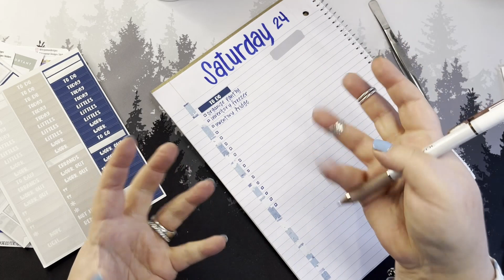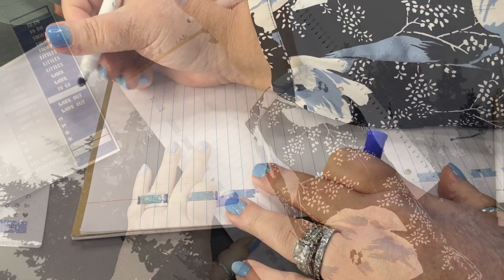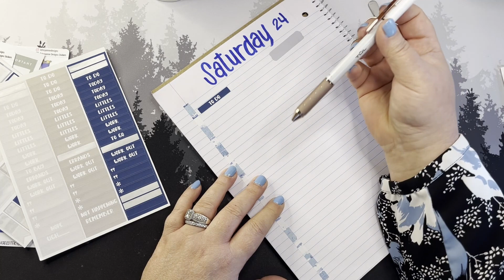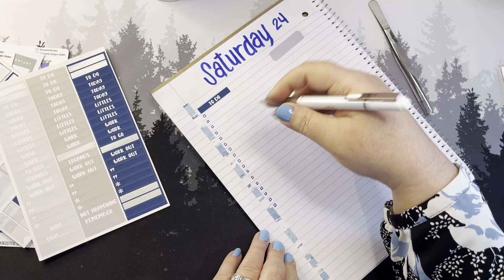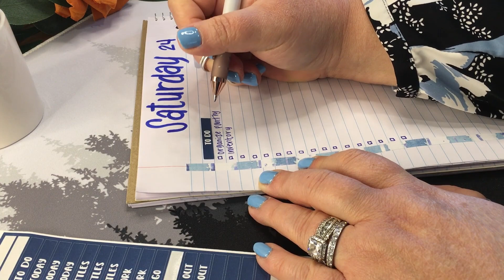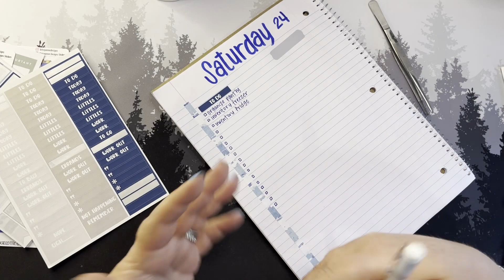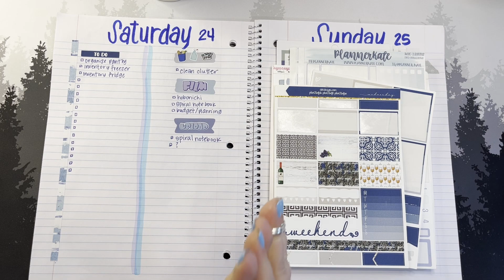I have Krissyanne Design, Happy Planner and so many other stickers in my stash! Let's use them!!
Today, I am going to challenge you to plan an entire week using only what you already have on hand.

Hey Lady kindle
What I am currently reading: Flock! OMG!!!

🦩 Supplies I use the most:
Pentel EnerGel Pen
MUJI .05 pen
Long Tweezers
Washi Cutter/Knife
Washi Dot Stickers
Metal Ruler
Here is my Erin Condren link. It gets you a little bit off and rewards me too!

🦩 Stuff I use to record these videos:
Filming arm

🦩 Sticker Shops I LOVE:
CoffeeMonsterzCo (this one I get credit for)

🦩 Planners:
Hobonichi Cousin Avec Techo A5
Hobonichi Cousin A5 (work)
The one I designed!!

🦩 Notebooks and other paper
Mead Five Star Notebook

🦩 Get a little extra with Fetch! Use my code for an addition 2000 points! My code for Fetch is A28XK9
          Mailing Address:
          Plan with April
          Lebanon, Oregon 97355
🦩 Find me here:

🦩 A bit more about me:
Hi and welcome! If you enjoy anything paper-related and a crazy sense of humor...you are in the right place! My name is, April and I am an analog planner which means you won't find any digital planning here. I have more notebooks than most stores and pens...let's not get too sidetracked right off the bat. I use so many different planning systems and I share ALL of them here on my channel. I do tend to swear every so often, so word to the wise. This channel is not for kids!

🦩 Grab a glass of wine, a beer, coffee or water...whatever suits you at this very moment and let's make some plans.

📓🖋 Check out all of the notebooks and journals I have created!
(Black cover, 1-day per page A5)
(Cream cover, 1-day per page A5)
(White cover 1-page-per-day A5)
(365-day challenge sunset paperback)
(365-day challenge black hardcover)
(365-day challenge paperback)
(Sunset Two-page-per day planner)
(Gray cover 1-page-per day )